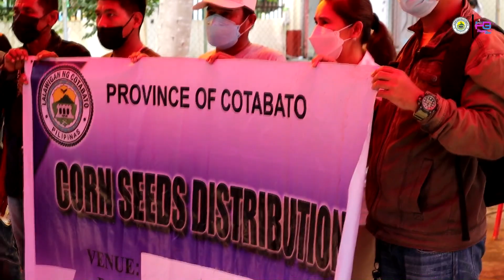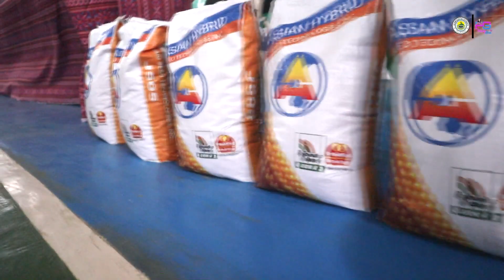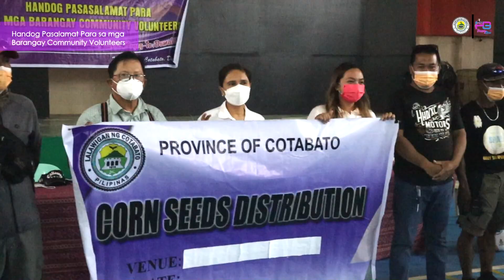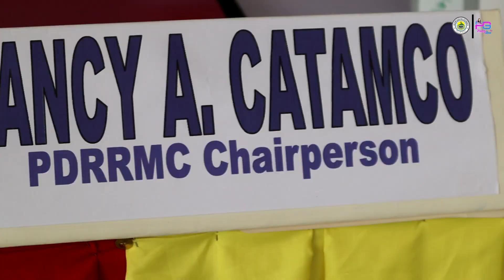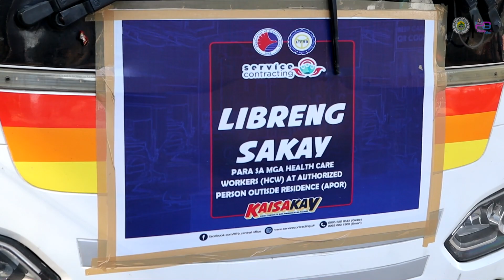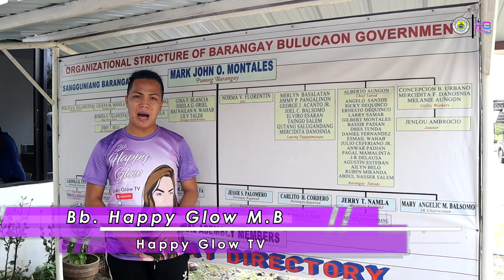Happy Glow with Gov. Nancy A. Catamco Vlog | HGTV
Another Exciting Episode para sa Masaganang North Cotabato.